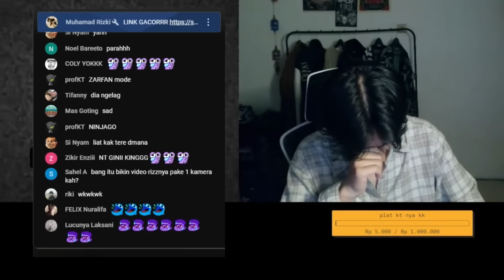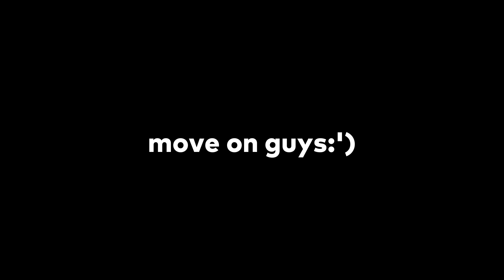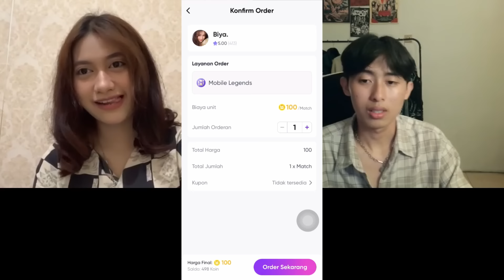MENEBARKAN PESONA INDONESIA TAPI JADI CULUN DULU PART 2 (W RIZZ Moments)!!! OME TV INTERNASIONAL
Hidangan spesialnya qaqa. Auto bikin nyengir
Hw Kiaa: 3365914
Biya: 1877039

Inspired by : @SlowSush  @ronanbryle